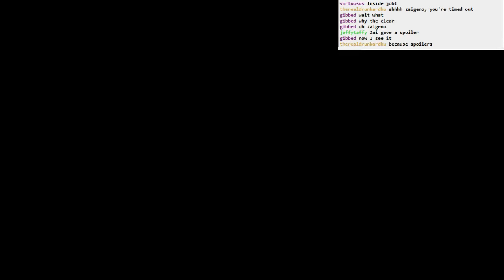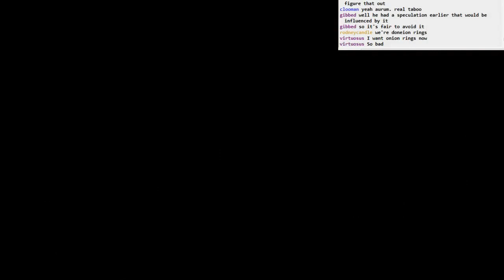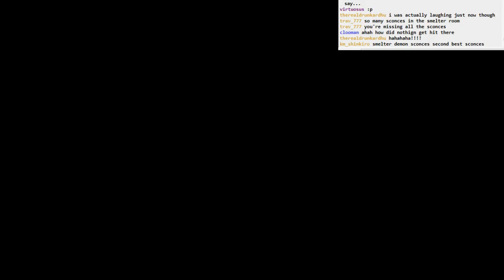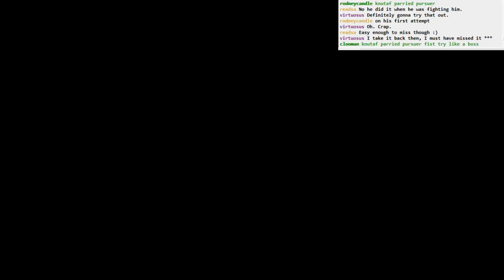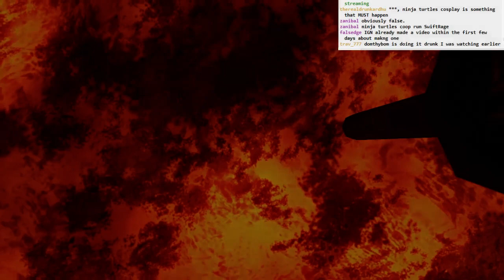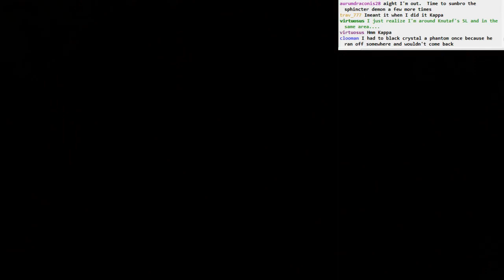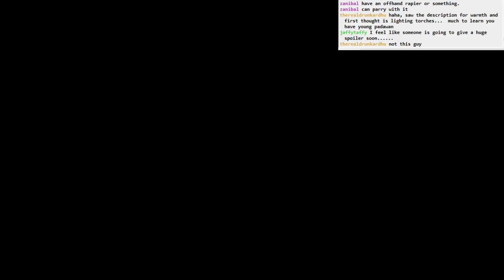Dark Souls II BLIND: part 49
Part 49
- many more Smelter Demon attempts
- successful boss attempt starts at 9:14
- trying to progress into the next room
- death by bull fire
- Pursuer 2.0 fights
- successful miniboss attempt at 47:19